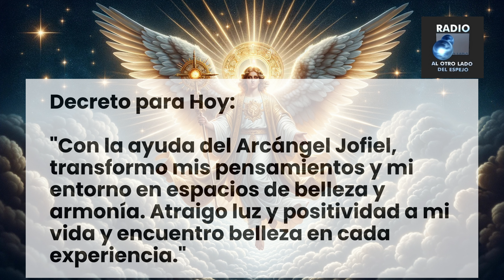👼 Mensaje diario de tu Ángel Guardián - 026 🌈